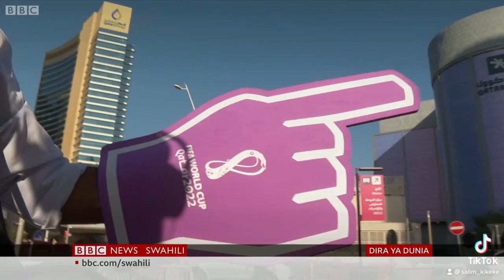Muongoza watu kutoka Kenya aliyepata umaarufu Qatar